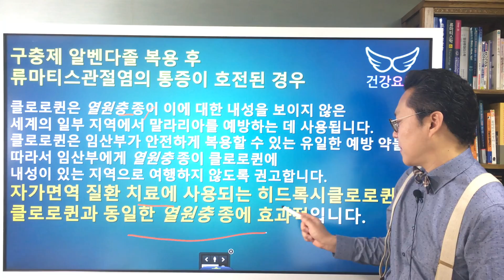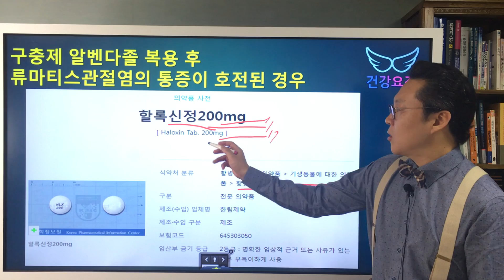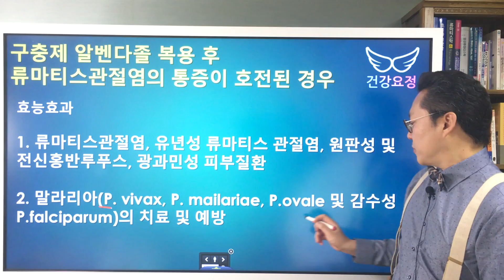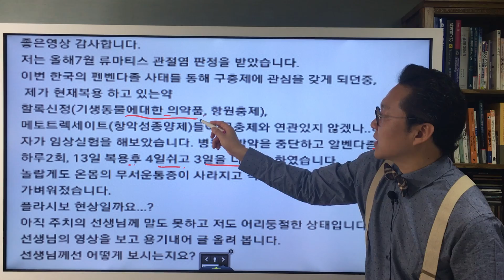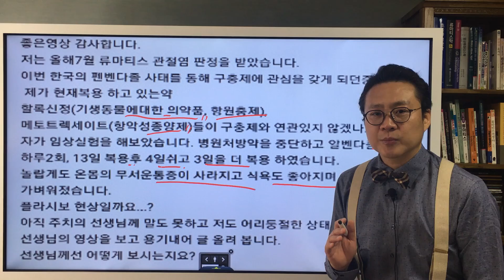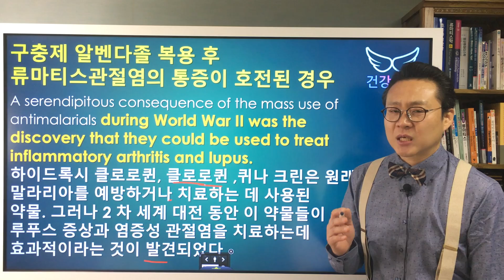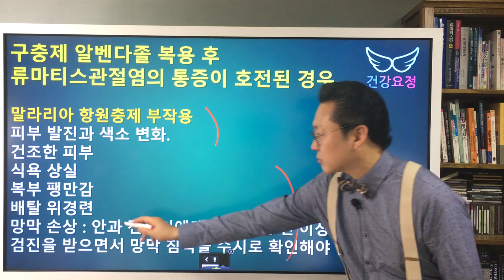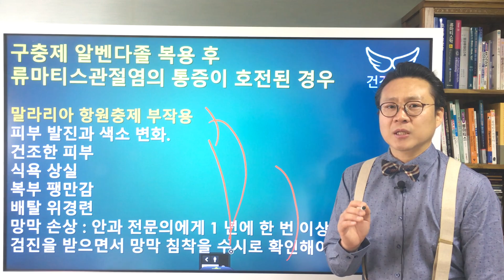(Eng Sub)강아지 구충제 펜벤다졸, 류마티스관절염도 호전될까? Rheumatoid Arthritis & fenbendazole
(Eng, Kor Sub) 강아지 구충제 펜벤다졸, 류마티스관절염도 호전될까?
Rheumatoid Arthritis & fenbendazole

This video is English and Korean subtitles available.
[English Videos for Autoimmune Disease]

Hello, everyone. I am Doctor Chang-Kil Yoo.
Thank you for wactching.